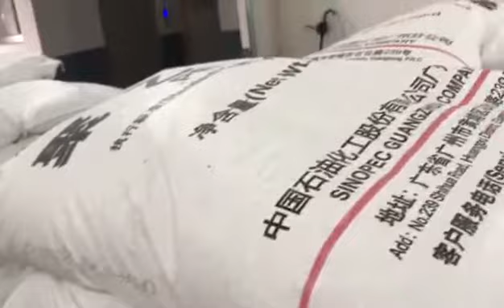Fully Automatic High Sped Stretch Film Machine --- WT-55/75-1250mm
1# The speed of production line is 220m/min.
2# All of our machines are adopted by the imported high speed bearing, so that the service life of the machine is more than 10 years.
3# Reasonable machanical structure design, so as to achieve the purpose of saving labor, to create higher benefit for customers.